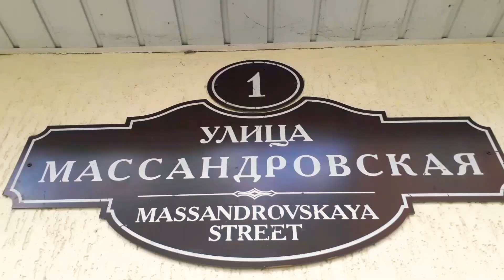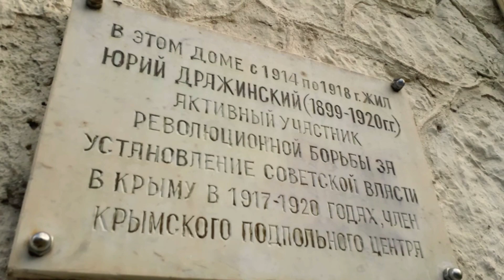Крым. Ялта. 29 сентября 2022 г.